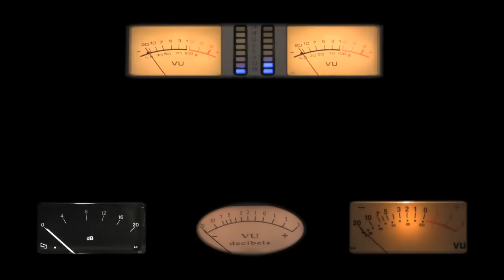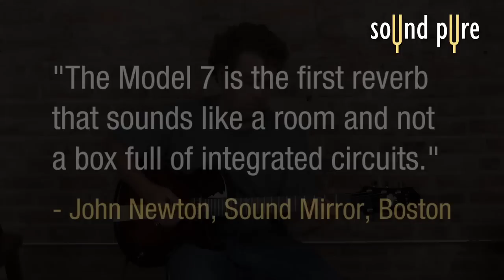Electric Guitar Reverb - Bricasti M7 Demo Video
Bricasti Design's M7 reverb processor is put to work on some electric guitar recordings in this reverb demo video. The M7 has proven to be a versatile, easy-to-use reverb processor. It comes with standard presets that create natural sounding reverbs in any situation. There is no other reverb processor that maintains the the amount of detail in your recording as the M7. If you would like to add this amazing piece of equipment to your studio, give us a call here at Sound Pure and one we would be happy to assist you with your pro audio needs.